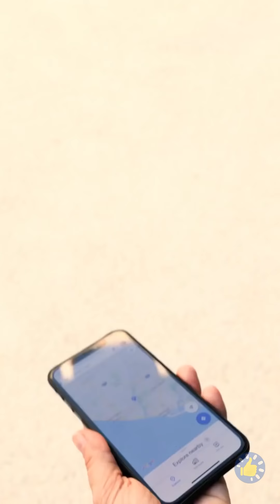ОБЫЧНЫЙ ВЛАДЕЛЕЦ ПИТОМЦА vs УМНЫЙ ВЛАДЕЛЕЦ ПИТОМЦА || Удивительные гаджеты, хитрости и трюки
Тайм-коды

00:01 15 полезных гаджетов и устройств
04:17 Милые идеи лежанок для вашего четвероногого друга
05:15 Не спешите выкидывать деревянные поддоны, лучше постройте своей собаке дом!
08:00 Крутые лайфхаки, которые понравятся всем владельцам домашних животных